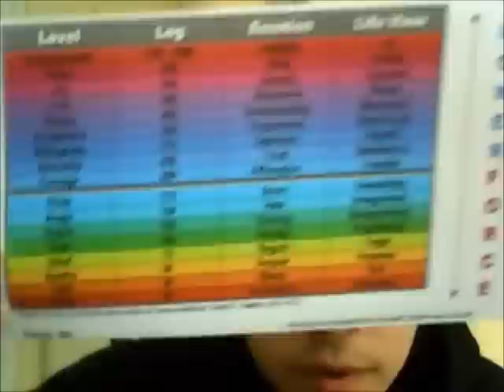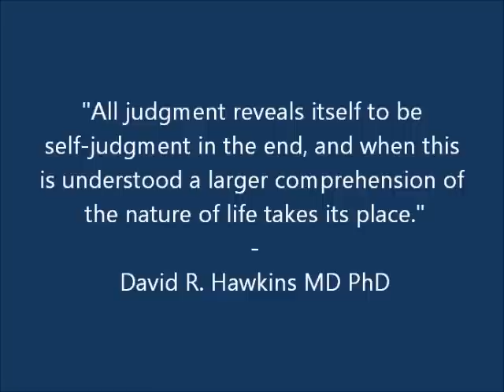'Power Vs Force' by David R. Hawkins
This is the first in a series of videos where I'll be talking about some influential books.  Here I talk about David Hawkins famous book 'Power Vs Force' and has been recommended by Dan the Liferegenerator.